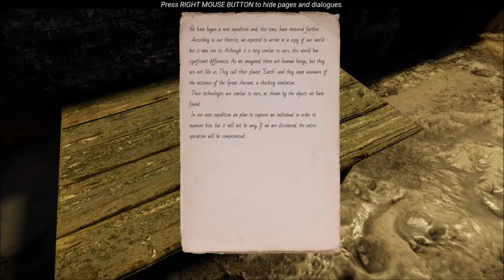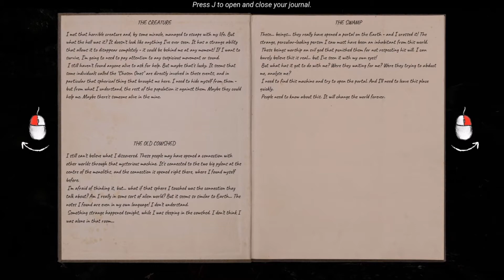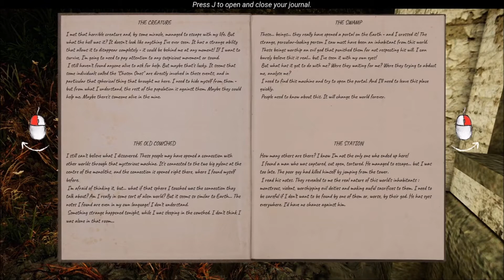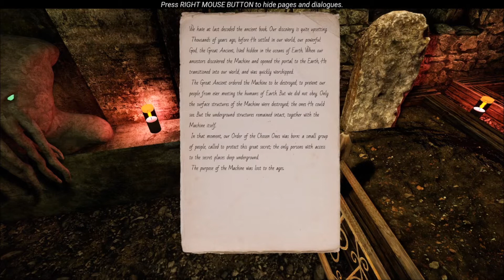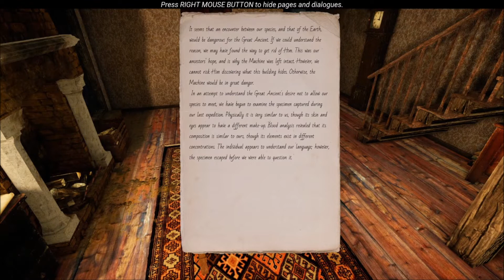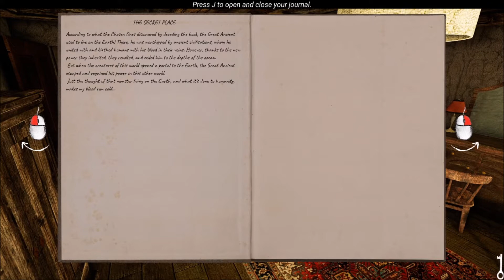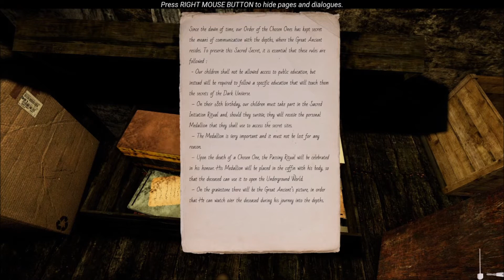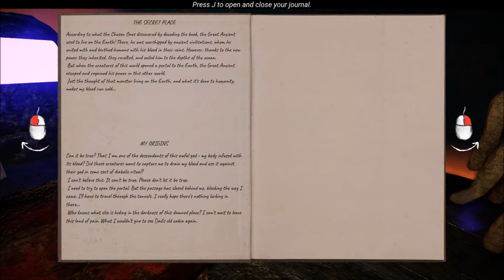Casual Cultist Cadaver Capers (The Land of Pain Stream, 09/10/20)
The Land of Pain is a Lovecraftian horror adventure. After something strange appears in the woods, you'll have to learn how to survive as you fend off a dark and disturbing evil. Flee from an unrelenting enemy, solve puzzles, and unravel the ancient mystery that's befallen this land.